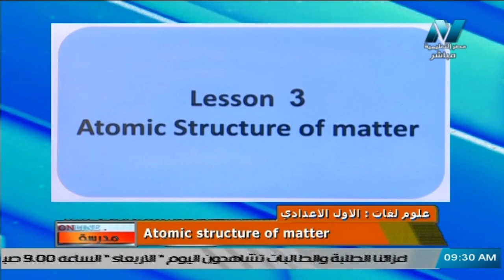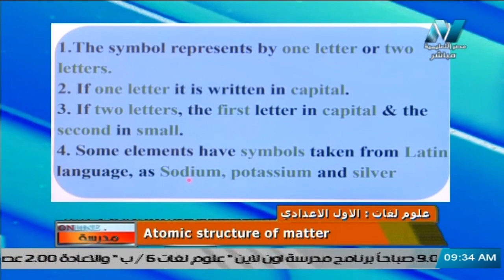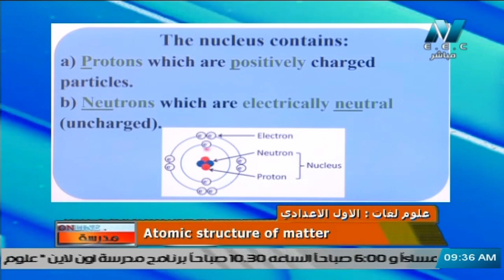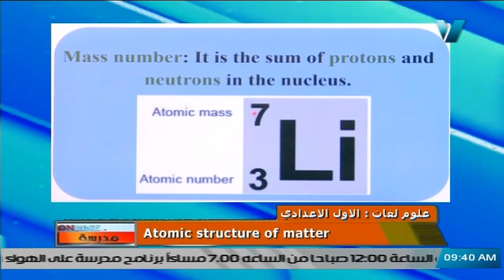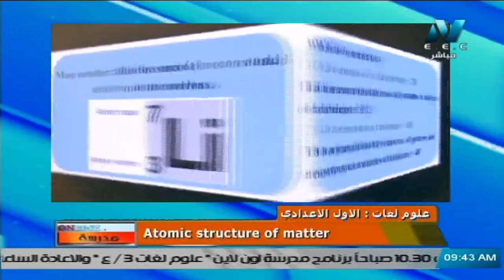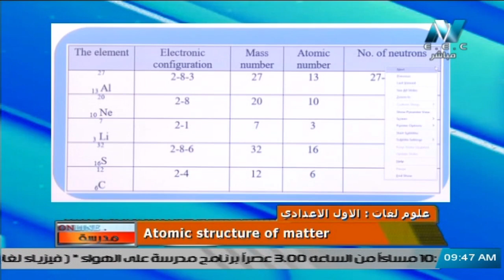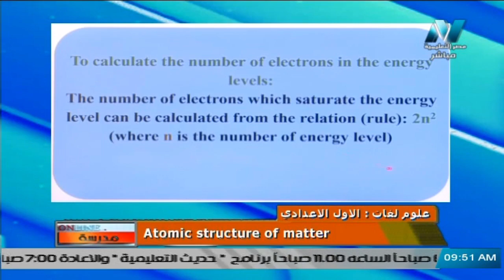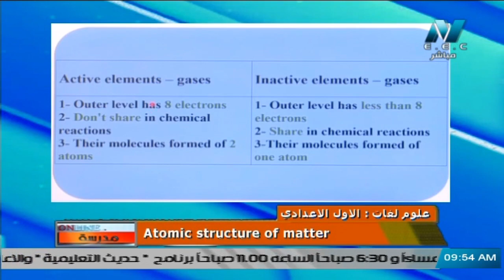علوم لغات للصف الأول الاعدادي 2021 الحلقة 6 – Atomic structure of matter